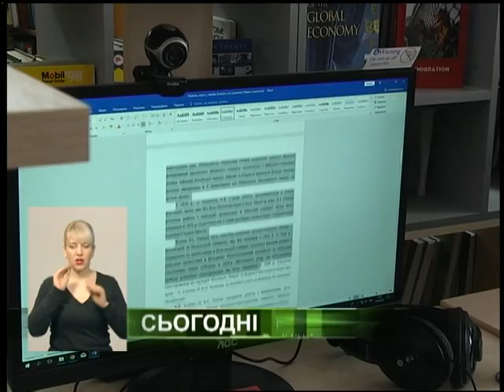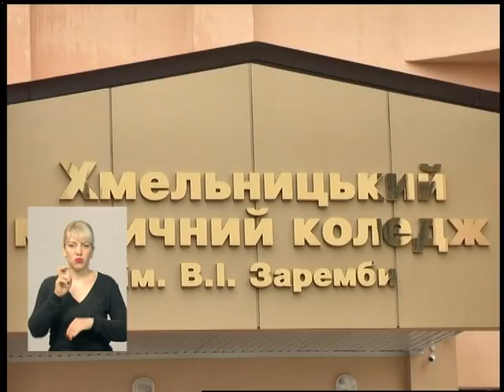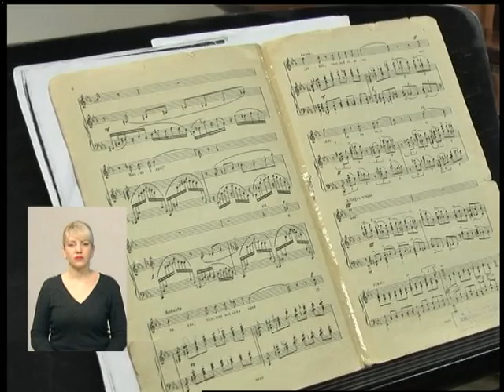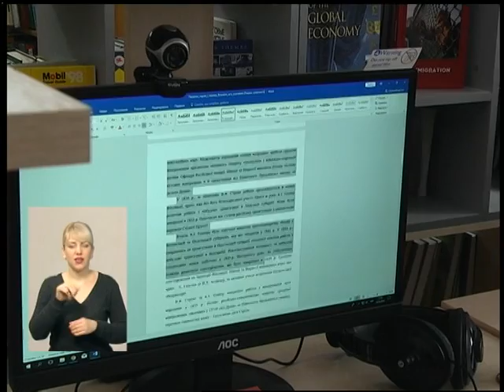19 0318 Випуск новин 19 00